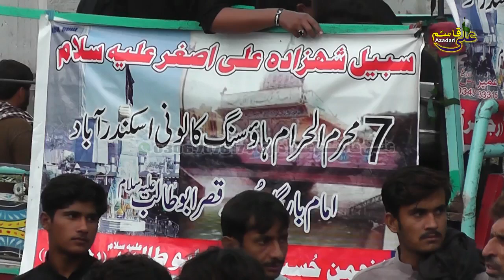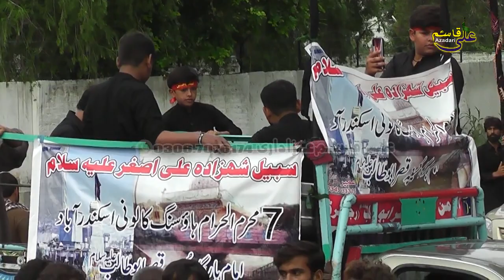Salana Jalose 7 Moharram 2020 Housing Colony Iskandrabad || Mianwali